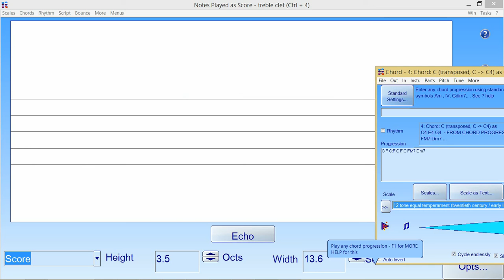Polychords in Bounce Metronome and Tune Smithy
This will be a feature in the next upload. This chord progression is C F C:F C F:C FM7:Dm7 - just a random sequence of chords I did like this for debugging, e.g. the C and F then C:F to have them separately then together, and the FM7:Dm7 because that was another example to test.. Not chosen in any way to work as a chord progression. But I thought it sounded nice in a loop :).

I know the sound is a bit iffy, sorry about that, my screen recorder only goes up to 256 Kbits /sec for some reason and it causes rather harsh artefacts like this sometimes. This is a quick and lazy export :).

To do it properly I'd save the audio as a midi file, render it in Cantabile (you can do it in your DAW) - and then there's an option to merge the audio back into a video export, but I haven't yet sorted out video export for the chord progression player.

Also you'll notice it doesn't update the chords instantly in the notes display as it plays - I'm going to look into that - some kind of a bug.